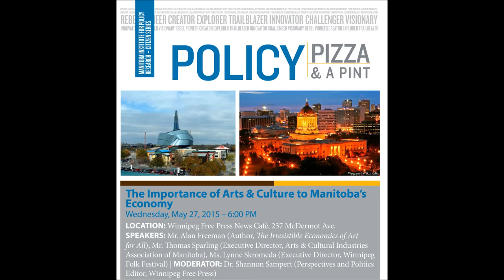The Importance of Arts & Culture to Manitoba's Economy - Moderated Questions with Shannon Sampert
Manitoba is known for its vibrant arts and culture scene. With events year round, such as the upcoming Winnipeg International Jazz Festival and Winnipeg Folk Festival to the Festival du Voyageur and community festivals and events across the province, we know that arts and culture plays a big role in the lives of Manitobans.  What do we mean by cultural industries? How do the cultural industries impact our economy? How are the industries supported and what more can be done? How can we integrate arts and culture into public policy in order to improve our communities? Dr. Shannon Sampert (Perspectives & Politics Editor, Winnipeg Free Press) asks our panel questions about arts and culture policy in Manitoba.